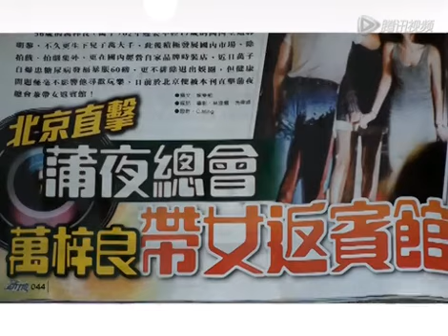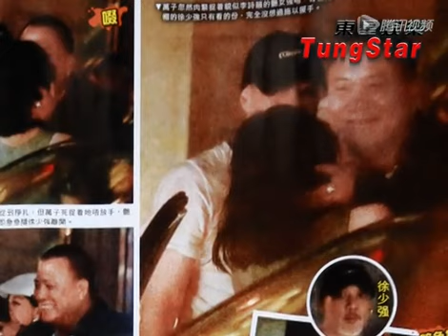56岁万梓良夜猎两女 街头狂吻带回宾馆